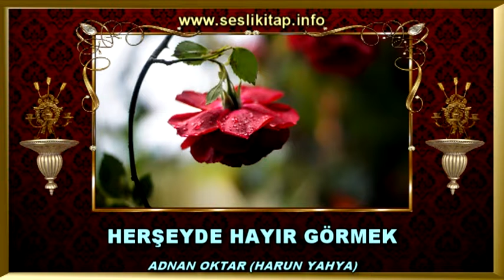İnkarcıların Sözlü Saldırıları Karşısında Peygamberlerin Ve Müminlerin Gösterdiği Güzel Ahlak